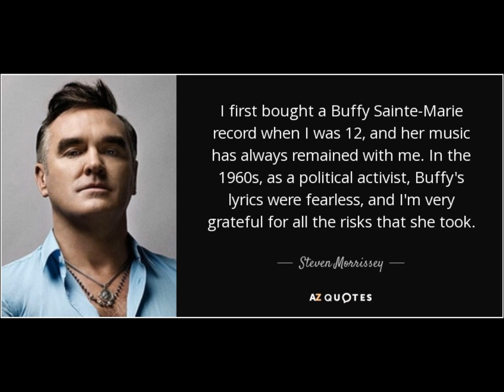A Bouquet For Buffy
A Birthday Tribute To Buffy Sainte-Marie. Icon.
Music; "Circle Of Friends" by Shenandoah
A Lonesome Traveler Tribute Video